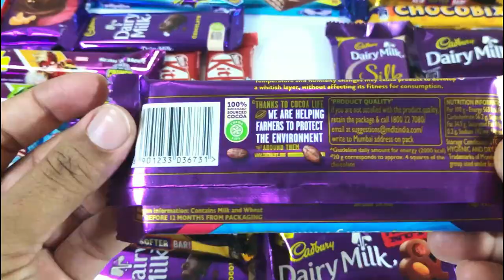Lots of Candies, alkathir min alhalwaa , Go leor Candies , muchos dulces , bir sürü şeker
Lots of Candies, Some lots of candies ,Lots of chocolates ,Lots of chocolate, Candies,
Chocolates ,Cadbury

chocolate dikhaiye , chocolate wala dikhaiye,  bahut sari chocolate